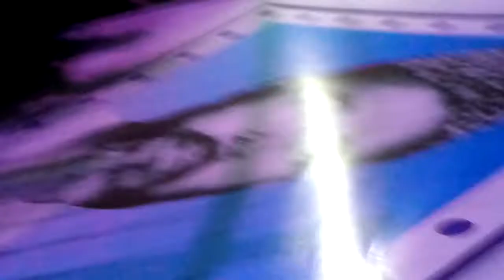Habhit youth festival 2018 😝😝😝| Amazing Performance Must Watch😘😘😘😘